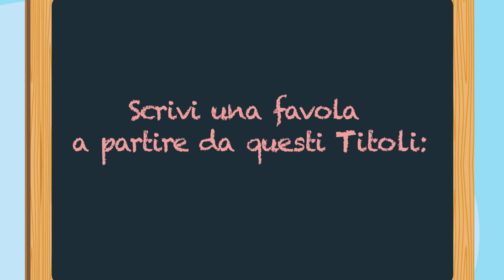Concorso per bambini "Agricoltura, che avventura!"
"Agricoltura, che avventura" è il concorso del PSR Veneto dedicato ai più piccoli.
Requisiti fondamentali: fogli, matite, fantasia